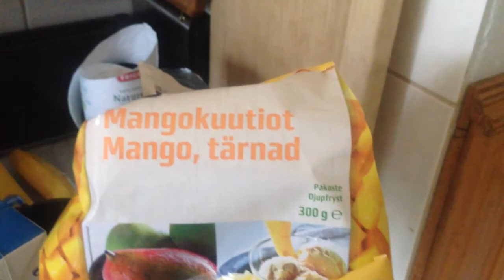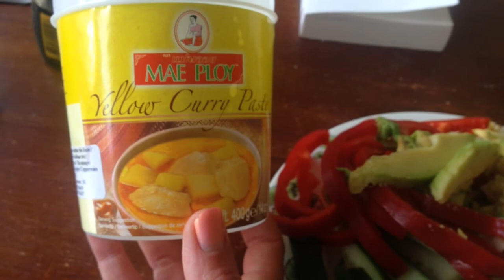Joogafiilistelyä ja makoisaa ruokaa 🙏